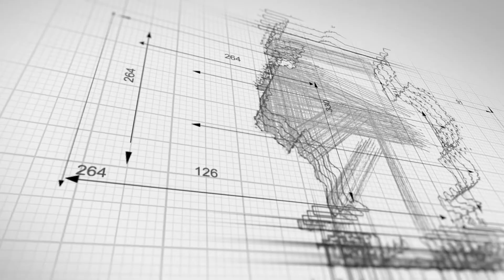Cause of Accident | Truck Accident Lawyer Houston | Car Accident Lawyer Houston | Truck Crash Lawyer